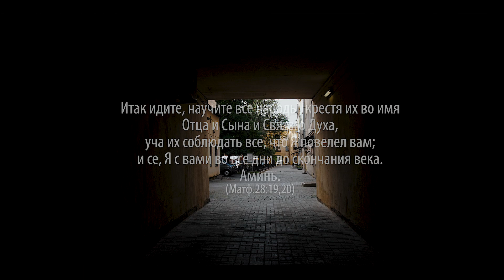Верят ли люди во второе пришествие Иисуса Христа? (социальный опрос)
Мы вышли на улици Питера, что бы задать людям не простые вопросы.